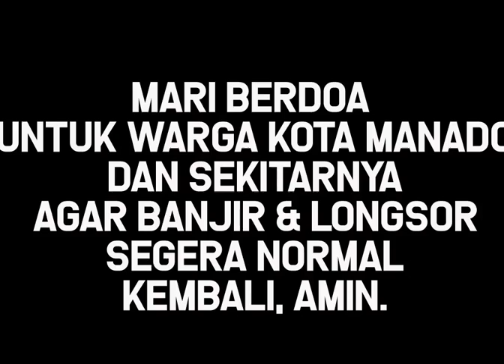Update terbaru, Viral! Hujan dan Banjir susulan di Manado dan sekitarnya, 22 Januari 2021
Video ini menayangkan Hujan dan Banjir susulan di Manado dan sekitarnya, 22 Januari 2021.

Dan lain-lain.